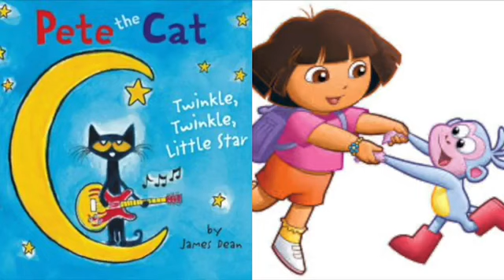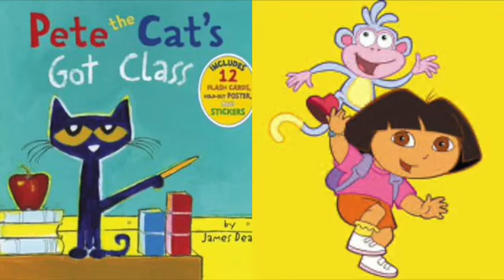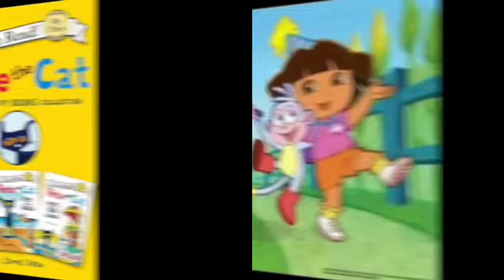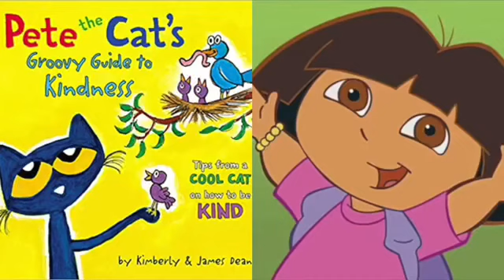MERGED Pete The Cat and Dora The Explorer Call Me Maybe